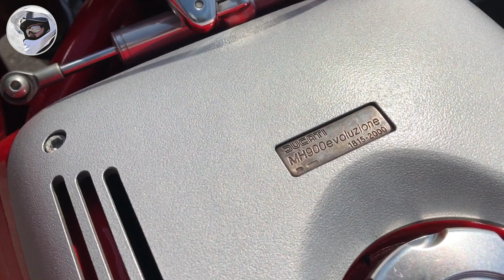Ducati MH900 Evoluzione ... the best of Pierre Terblanche. A work of art or torture device?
Ducati MH900e is a retro sport motorcycle made by Ducati in 2001 and 2002, in a limited production run of only 2000 units. It was designed by Pierre Terblanche as an homage to Mike Hailwood's 1978 racing motorcycle.